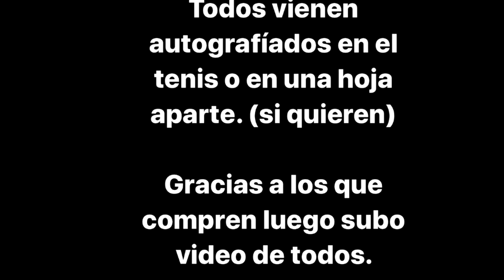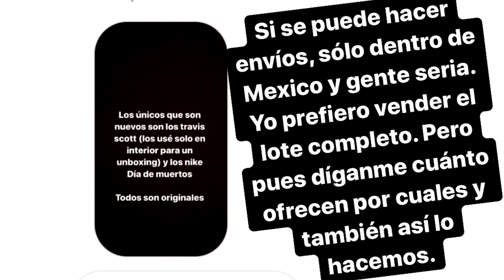Rix en La Ruina Vende su Colección de Sneakers